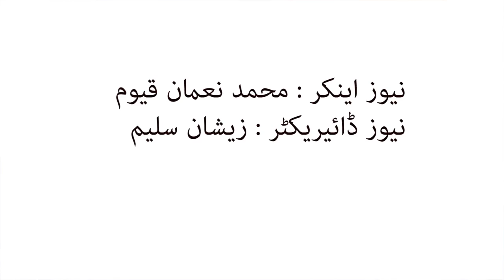Hindko NEWS ہندکو خبراں